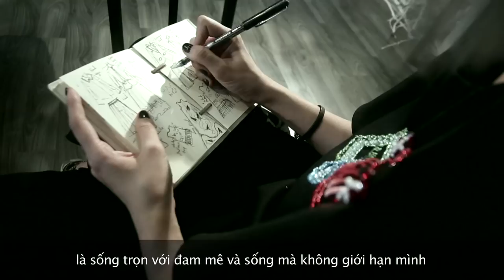DEVON NGUYỄN và những cuộc hành trình của mùa hè - VIFW SS 2017